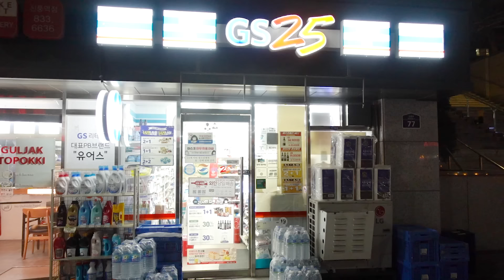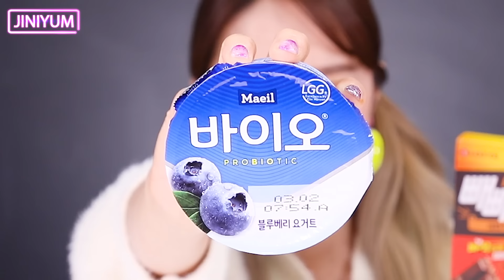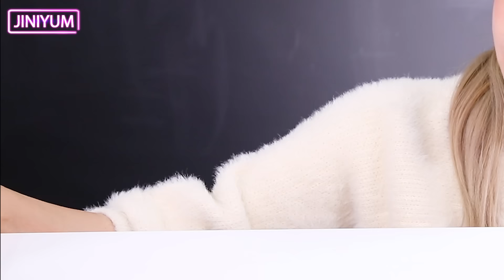Convenience Store Food Mukbang 불닭 볶음면 편의점 먹방 JiniYum 지니얌 먹방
안녕 얌얌이들♥ 오늘은 지니가 평소 편의점에서
먹어보고 싶었던 것들을 종류별로 먹어보았지모얌
얌얌이들은 어떤걸 제일 좋아해?